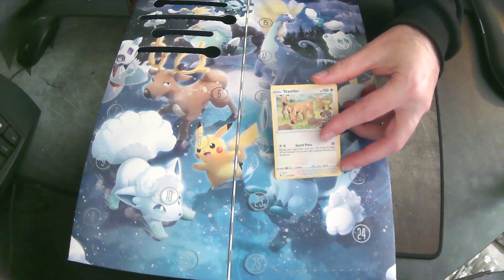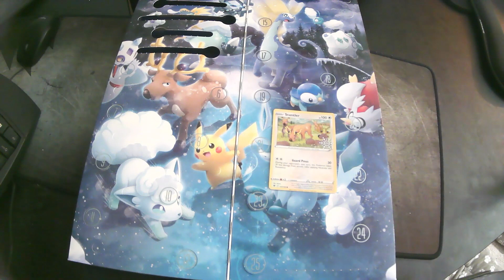Pokemon TCG Holiday Advent 2023 - Day 4 Opening/Unboxing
Every Christmas I like to do something silly/goofy for the channel, so it's time to waste more money on Pokemon cards!